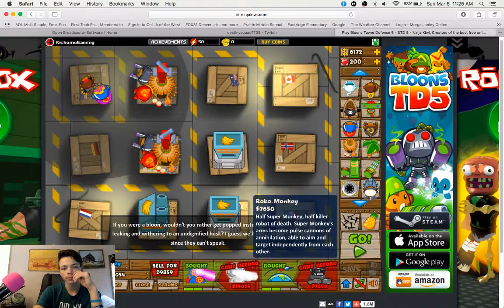Nicholas Andrews Live Stream